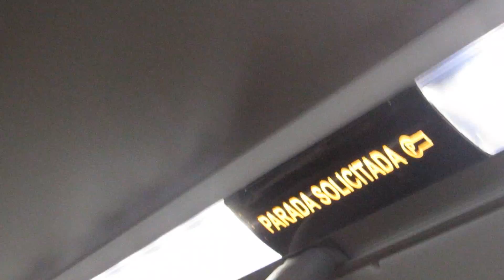Sonido Motor Volvo B8R - Marcopolo Torino Low Entry - Redbus Urbano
Algunos videos del Marcopolo Torino Low Entry de Redbus Urbano realizando el recorrido C02.